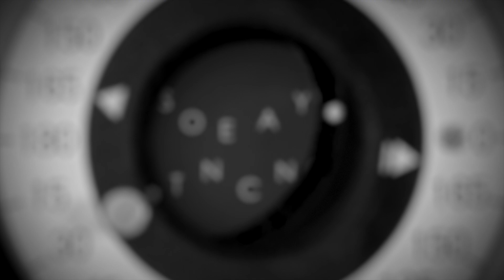A Comparison of LASIK vs PRK Eye Surgery in 2024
Dr Beard in the Stone Canyon Eye Show explains the difference between LASIK and PRK surgery. LASIK and PRK surgery are both done in order to permanently fix bad vision, but healing time can be different between LASIK and PRK. He also goes over other surgical options like ICL that might be another refractive surgery option if you have been told that you are not a good candidate for LASIK or PRK.

SCHEDULE AN EYE EXAM: (Dr Smith is taking new patients)

PRODUCT LINKS
Eye Mask (Hot and Cold Compress)
Ocusoft (lid wipes)
Optase (lid wipes and Dr Smith's Favorite)
Systane (lid wipes)
Foaming Eyelid Cleanser

CAMERA EQUIPMENT USED IN FILMING THIS VIDEO:
Camera Panasonic GH5 4k mirrorless
Tripod Manfroto
Aperature Light Dome (Key Light)
LED COB light Weeylight Ninja 400 II (Key light)
Westcott Solix Bi-Color 1-Light (fill light)
Newer C Stand (to hold hair light)
Neewer CB60 60W LED Video Light (hair light)
Aperature Light Dome Mini (Hair light)

ATTENTION
MEDICAL ADVICE DISCLAIMER: All knowledge shared in this video and in the description including: recommendations, advice, content, product info, links to additional information, and all other links is for infor­ma­tional pur­poses only. Dr Smith, Dr Beard, or any other author for guest on any video in this channel does not pro­vide any med­ical advice on this channel or related social media streams and websites including blogs and podcasts. Searching out and watching the content in this channel and related social media platforms and websites DOES NOT CREATE A DOCTOR/PATIENT RELATIONSHIP IN ANY WAY between any author or guest and yourself or your family. Furthermore, any conversation in the comments section, or through any other means of communication also does not create a patient/physician relationship with the principal author or any guest on the show even if the viewer or person creating the comment or posting the question decides to include personal information about any medical conditions or medical questions they may have. Absolutely no information given in this video or it's description is intended to estab­lish a physician-patient rela­tion­ship, to replace the ser­vices of a trained physi­cian or health care pro­fes­sional, or oth­er­wise to be a sub­sti­tute for pro­fes­sional med­ical advice, diag­no­sis, or treatment. You should con­sult a licensed physi­cian or appropriately-credentialed health care worker in your com­mu­nity in all mat­ters relat­ing to your health.